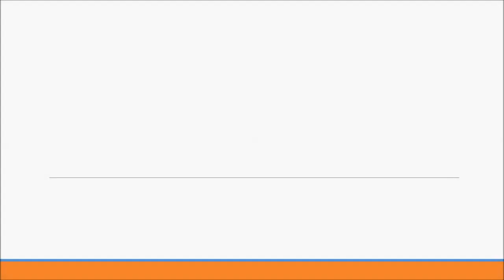Tennis Surfacing Non Slip Paint Recolouring Company West Midlands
is presented in this video. From the video you can see the recolouring process of a tennis court in the West Midlands. There are a number of tennis games flooring choices that you can look at. We're able to provide a polyurethane covered tarmacadam area in addition to a polyurethane layer in order to create a lot more grip for ones members. This will make the flooring far better to use because the likelihood of the players slipping can be minimal. We provide you with many different products and services to keep the sports surface in the best possible overall condition. The total amount of work that ought to be done, the size of the surface plus the location are aspects that can change the price of the servicing. Experts can carry out cleansing services to take out moss and algae, that will help to avoid the surfacing getting dirty and contaminated; this may help to elongate the courts life span as well as enhance performance qualities. A specific chemical is used while cleansing the facility to make the surfacing appear like new. In case contaminants have begun showing up on the floor, they must be handled without delay as they can increase the risk for the surfacing to hold liquid therefore blocking your water drainage system.

If you are interested in tennis and would like to see all the latest highlights, I would recommend this page. Here you can see a number of videos relating to tennis.

To lessen the number of fixes necessary, frequent upkeep and cleansing should be done. One of several frequent projects our company perform is recolouring of tennis courts. We can apply acrylic non slip paint upon surfaces when the surfacing has been washed. While completing cleaning work, our expert specialists might possibly carry out remarking on the tennis surfacing. An upkeep plan is often offered to get your tennis surfacing in good condition and lengthen the life span. There is a selection of different surfacing kinds for sports surface areas; this means the care servicing will differ on your particular court. More maintenance care may be completed after a length of time. Prices of fixes may vary dependent upon the work that's needed. If you need any more information on repairs, please visit this

If you want to watch more videos on tennis court maintenance, I would recommend watching this playlist Here you can see the restoration of a tennis court, painting, cleaning, repairs, resurfacing, renovation and general maintenance.

Thanks for viewing this YouTube video we really hope you enjoyed watching it. Can you share our online video on your social networking sites and press the like option? If you want to ask us something, ensure that you place the question within the section following. We're going to try and respond to all of your queries as quickly as we're able to, supplying you with an expert and informative response. Our YouTube channel provides brand new, high quality video clips on a regular basis. We present each of our subscribers with consistent updates and messages, if you'd like to enjoy even more video clips from our YouTube channel, please ensure that you register for our YouTube channel